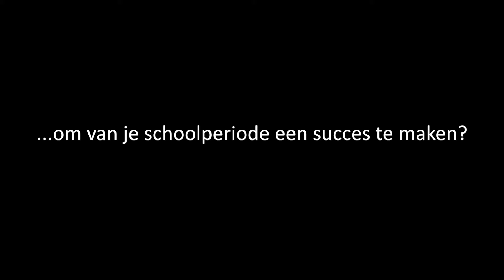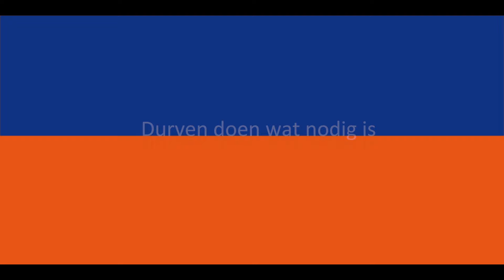Het kind achter de leerling - Durven doen wat nodig is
Als onderdeel van het onderwijsproject 'Durven doen wat nodig is' van samenwerkingsverband passend voorgezet onderwijs Koers VO en de serie "Mens achter de rol" maakte de Innerviewer deze mooie film over wat er mogelijk is voor jongeren in het vo. Een samenwerking met Present Pictures. 26 leerlingen van drie verschillende middelbare scholen in de regio Rotterdam laten zichzelf zien en vertellen wat zij op hun hart hebben. Inspiratie voor het onderwijs. Hoor het verhaal van de jongere zelf, het kind achter de leerling. Het gaat om hen!